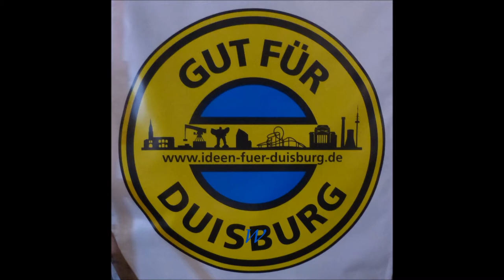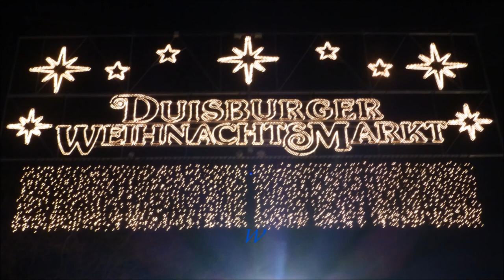Duisburg * Weihnachtsmarkt * 16.12.2017 * Knüllermarkt * Sehenswert !